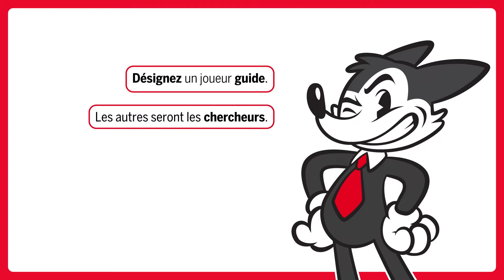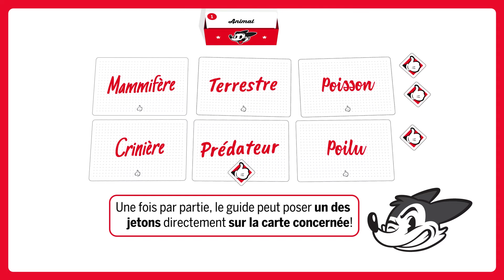Master Word, les règles !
Suivez le guide, trouvez le maître-mot!

Master Word est un jeu entièrement coopératif.
Discutez, déduisez, analysez et trouvez le maître-mot!
Une équipe de chercheurs formule chaque manche une série de pistes pour trouver la nature du maître-mot.
Le guide, qui connaît la réponse, peut uniquement indiquer combien sont bonnes, sans dire lesquelles!

Un jeu hautement interactif, malin, rapide, addictif.

**SORTIE FIN SEPTEMBRE, 2020**